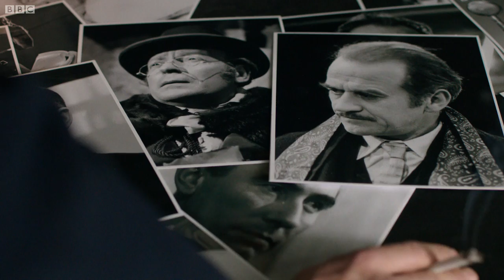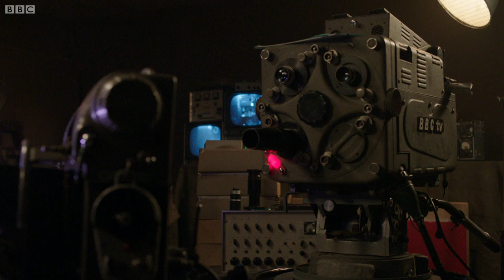P*** & Vinegar | An Adventure in Space and Time | Doctor Who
Verity Lambert begins her new job as the producer of Doctor Who but finds herself coming up against interim producer Rex Tucker. Taken from 'An Adventure in Space and Time', a TV drama chronicling the creation of Doctor Who, and written by Mark Gatiss.

Welcome to the Doctor Who Channel! Travel in the TARDIS with clips dating back to the Doctor's first incarnation in 1963, all the way through dozens of regenerations. Including behind-the-scenes footage, exclusive videos and our very own 'Doctor Who: The Fan Show' - this is the place to find all the best official clips from all the years of Doctor Who history.